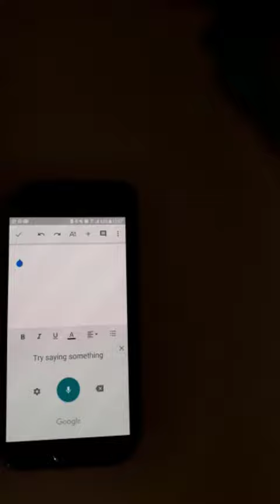SEO Success Hack #2 - Speak It Into Existence!